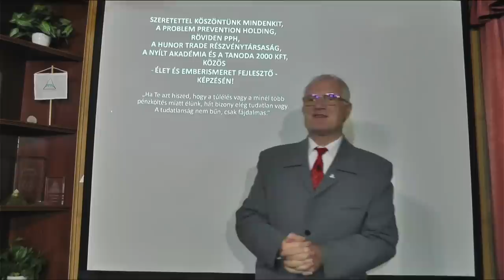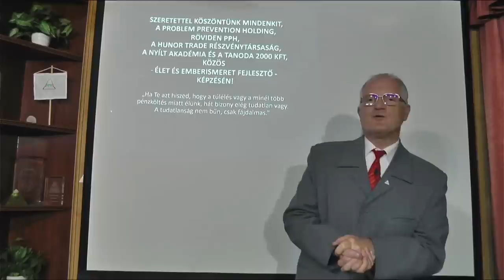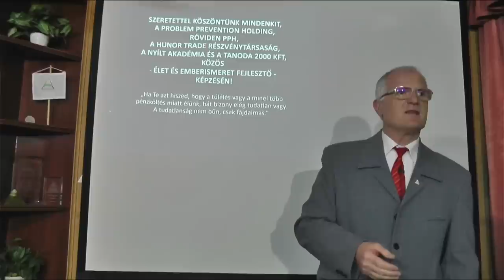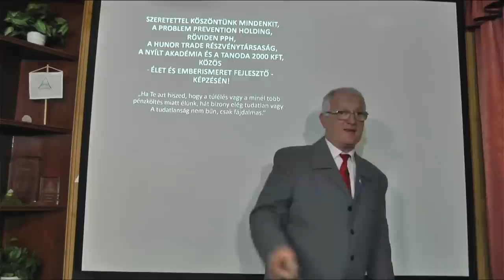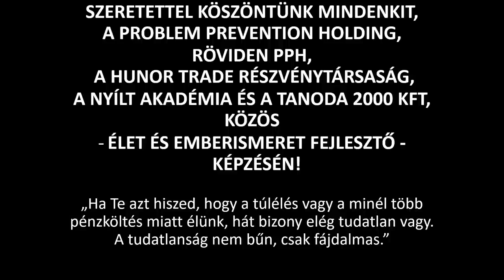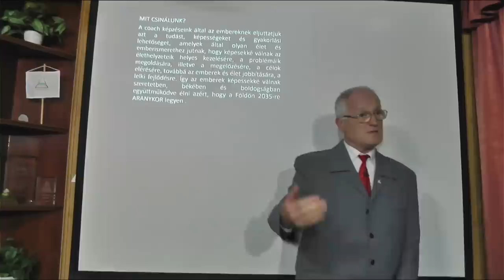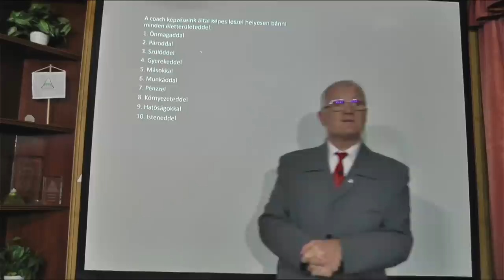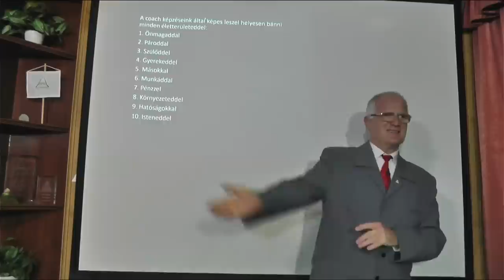2022 10 05 -"DEDILI" AZ ÚJ TÁRSADALMI FORMA EURÓPÁBAN ÉS ÉSZAK-AMERIKÁBAN - Szedlacsik Miklós mester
"DEDILI" AZ ÚJ TÁRSADALMI FORMA EURÓPÁBAN ÉS ÉSZAK-AMERIKÁBAN. Szedlacsik Miklós mester-coach ember és életjobbító ingyenes előadása. DEDILI: DEMOKRATIKUS, DIKTATÓRIKUS, LIBERALIZMUS. PPH - Nyílt Akadémia ingyenes képzése. Csatlakozz a ténylegesen használható tudáshoz a weboldalunkon a következő linkre kattintva!